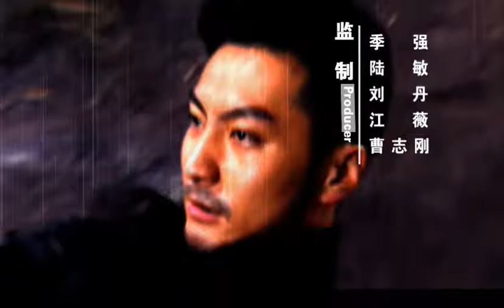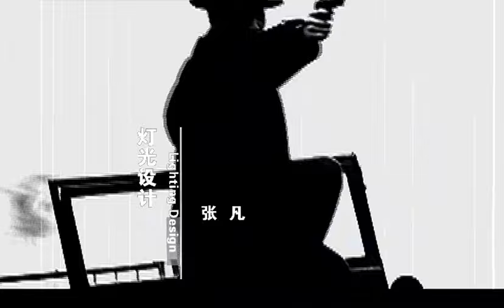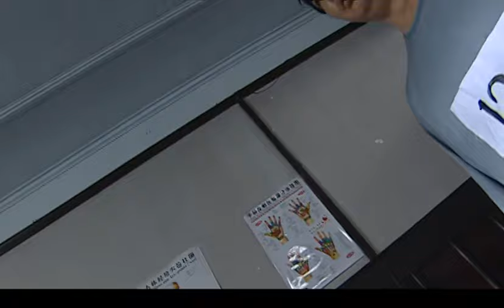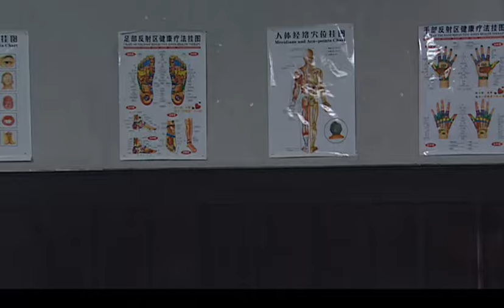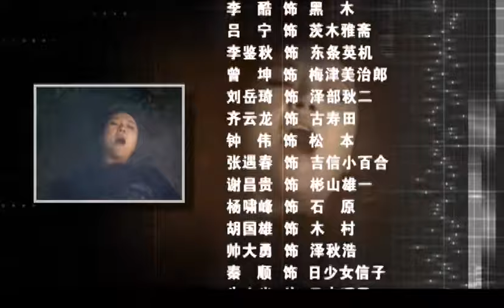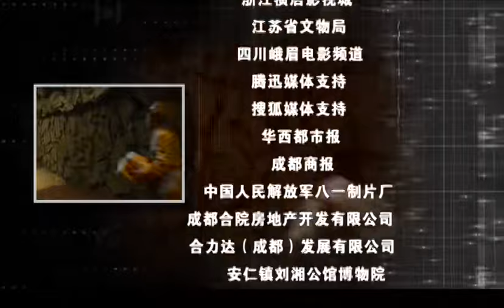【2023最新諜戰劇】最強間諜 第18集：迷城寶藏掀起多國特工蜂擁而出亡命爭奪，鬥智鬥勇驚險刺激